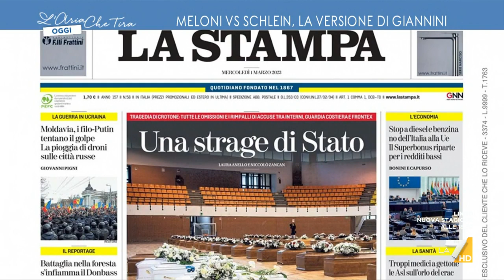'Strage di Stato', Massimo Giannini: "Anche Giorgia Meloni ha molto criticato questo titolo ...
Cutro, Massimo Giannini (Direttore de La Stampa): "Al contrario di quel che ha sostenuto Giorgia Meloni, qui nessuno sta dicendo che il governo o la Guardia Costiera abbiano scientemente deciso di non fare nulla".